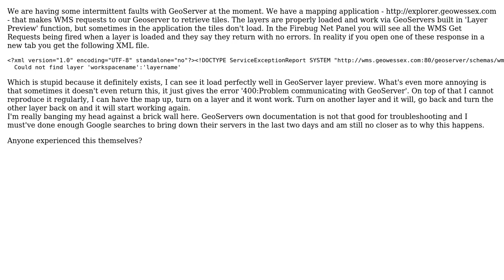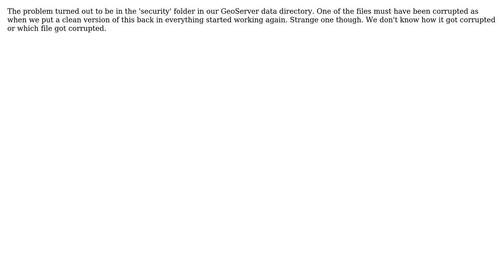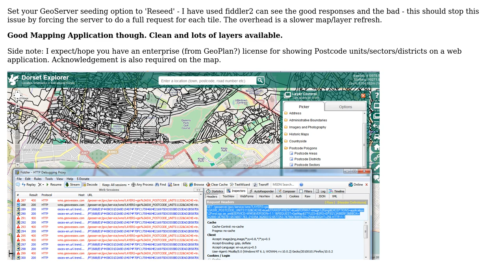GIS: Intermittent 'Could Not Find Layer' and 'Bad Request' Errors on GeoServer (2 Solutions!!)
GIS: Intermittent 'Could Not Find Layer' and 'Bad Request' Errors on GeoServer

With thanks & praise to God, and with thanks to the many people who have made this project possible! | Content (except music & images) licensed under CC BY-SA | Music | Images & others | With thanks to user Rob Quincey user PolyGeo user Mapperz and the Stack Exchange Network Trademarks are property of their respective owners. You are responsible for your own actions.